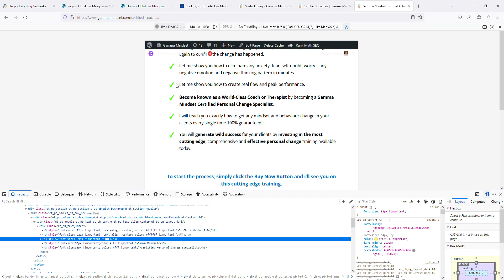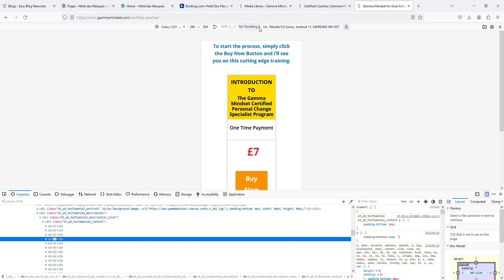Responsive Settings for Divi Builder Image Module